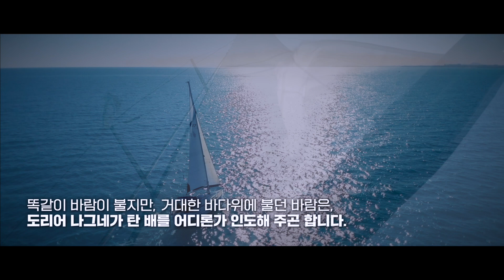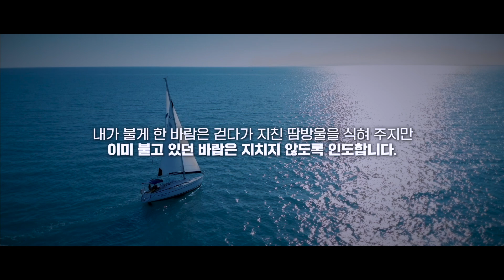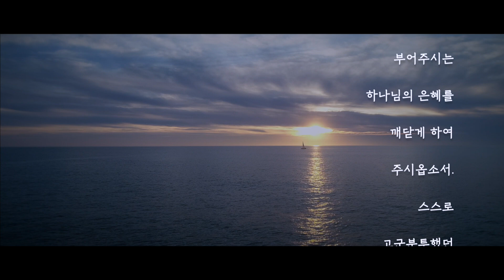[해피에세이] 240621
편집: 이진환
제작: 한성교회